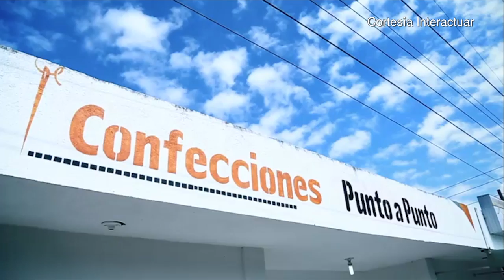Emprendimiento a partir de la Unidad, la Paz y el Perdón - [Negocios en Tm] ®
La empresaria y coach Internacional Paola Rueda López (@paolaruedalopez) conversó con Elvira Negrete, Creadora de la Fundación Mujeres Profesionales Vivir Mejor, sobre la importancia de construir paz a partir del perdón.